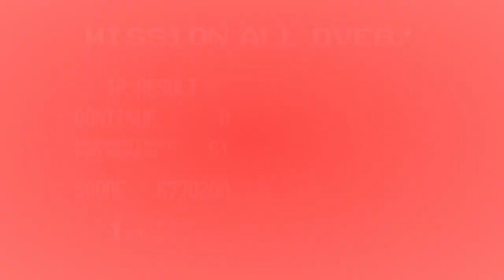METAL SLUG 3 | Juegos ARRCADE Gameplay.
🕹️Aqui les dejamos este Gameplay de unos de nuestros juegos favoritos del Canal. espero y les guste.🕹️

Metal Slug (メタルスラッグ Metaru Suraggu?) es una serie de videojuegos de tipo run and gun y shoot 'em up lanzado inicialmente en las máquinas arcade Neo-Geo y en consolas de juegos creadas por SNK. Ha sido también adaptadas a diferentes consolas, tales como la Sega Saturn, la PlayStation, Neo Geo Pocket Color y más recientemente, la Game Boy Advance, PlayStation 2, Xbox, Xbox 360, PlayStation 4, Android, iPhone, iPod touch, Nintendo DS, PlayStation Portable, Wii y Nintendo Switch. El juego es muy conocido por su sentido del humor y su animación hecha a mano, por lo que es considerada como una de las mejores y más destacadas series en su género.

metal slug 3d mission 9,
player 94 metal slug,